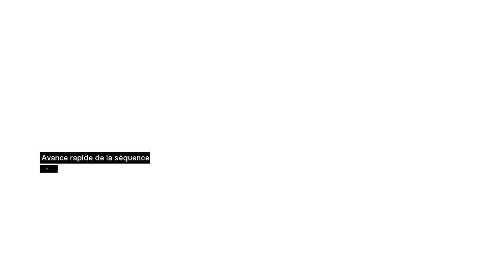Assassin's Creed Partie 13